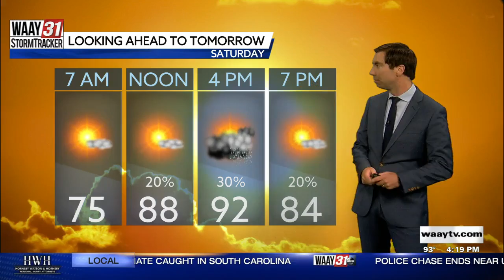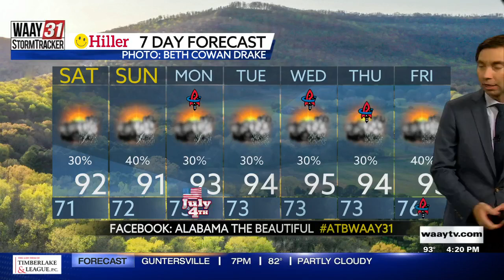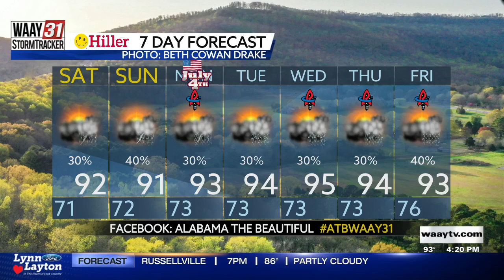Rob Elvington's Friday, July 1 North Alabama Weather Forecast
Pop-up showers and storms continue each afternoon through the holiday weekend.